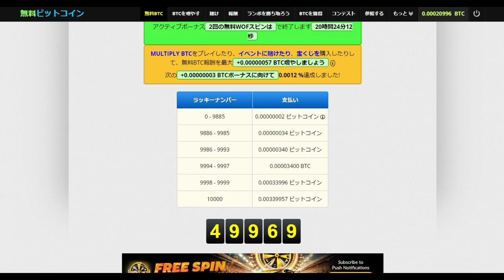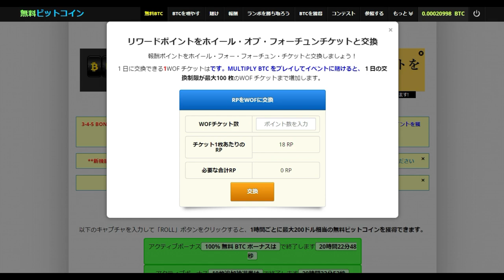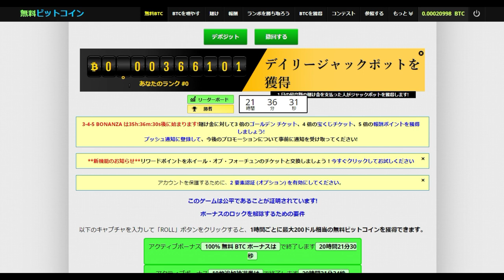【仮想通貨】無料で今日もBTCビットコインを貰いましょう。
無料で貰えるBTCへの参加

「件名：速稼塾（あなたのお名前）」